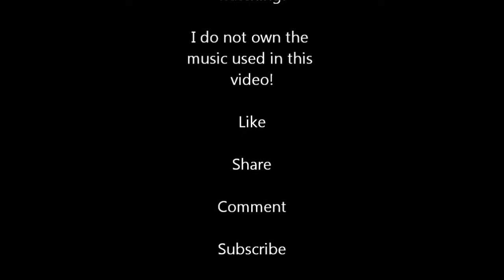Paradise Lost - The Last Time (Rhythm Guitar Cover)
Okay, straight up, I learnt this in around 5 minutes! It's SO easy (rhythm parts), but I'd definitely recommend it to be worth a learn due to it being just such a good song! Sounds great and Paradise Lost are a fantastic band!
I'll be covering the lead parts sometime soon when I can be bothered! The tabs seem a little off is all!

Would mean a lot to see the link posted about!

**Note, I do not claim this material to be my own, it is merely a cover and no profit shall be made from it, it's just for fun!

And for guitar tone I used Guitar Rig 5 Pro through a Line 6 Toneport UX1 interface!